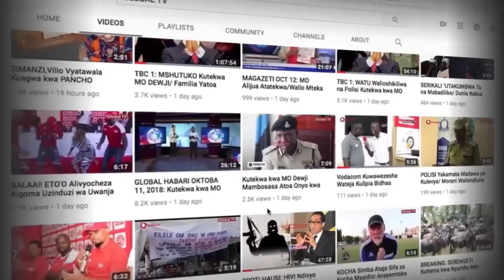ITAKULIZA! Amwagiwa 'TINDIKALI' na Mke Mwenziye!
MWANAMKE Amesimulia alivyomwagiwa tindikali ya mke mwenzake kisa kizima kipo hapa.

ni simulizi ya kusikitisha inayomuhusu mwanamke anayefahamika kwa jina la Vumilia Mwankemwa mkazi wa mkoani Mbeya ambaye amejikuta akipata ulemavu wa kudumu baada ya kumwagiwa Tindikali na Mke mwenzake